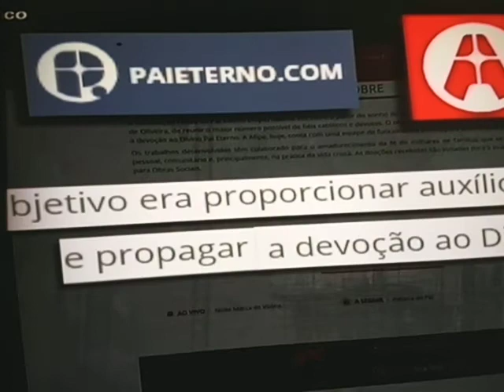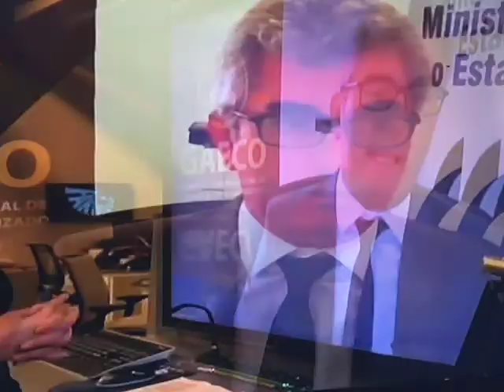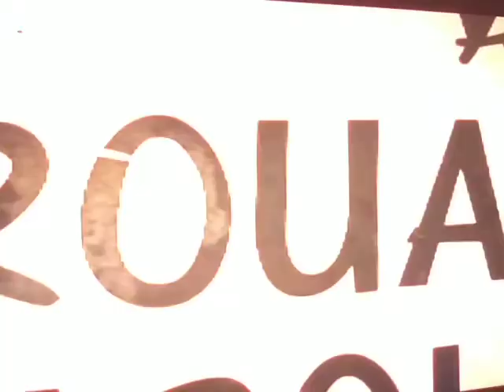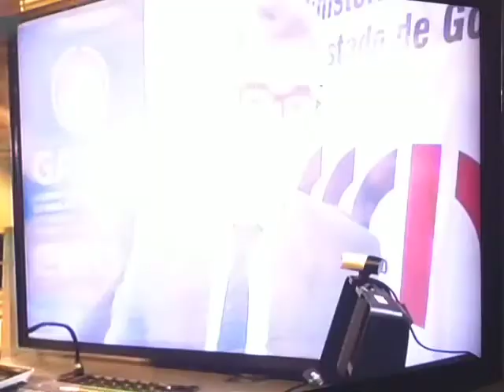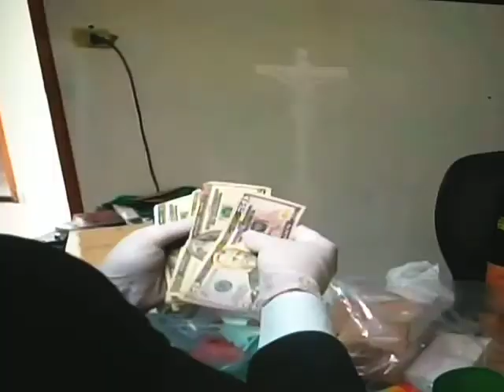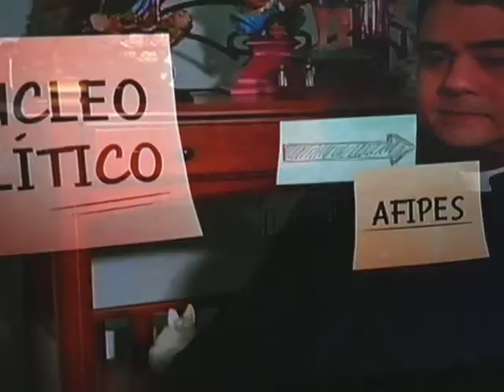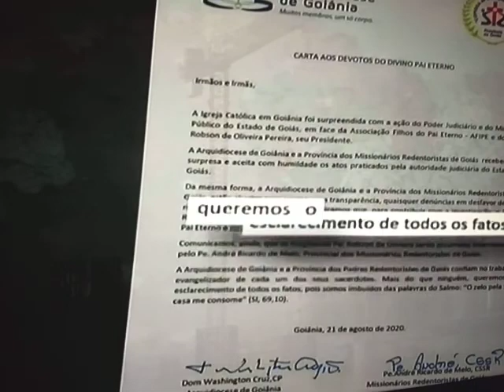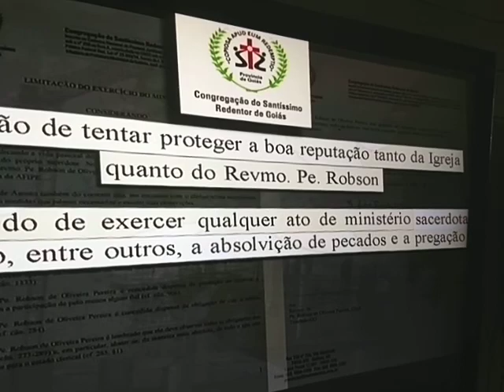O padre milionário. pegava dinheiro de doação para comprar fazendas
absurdo